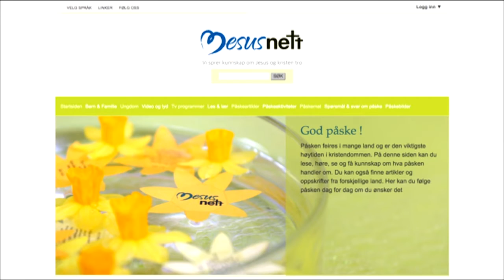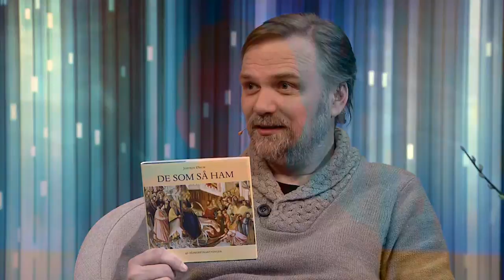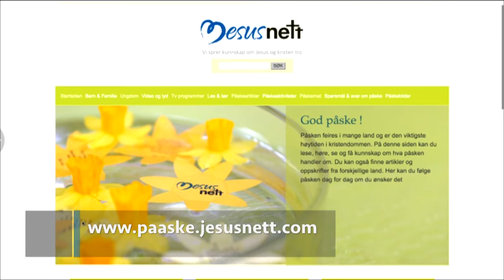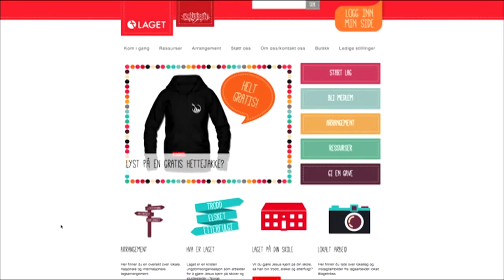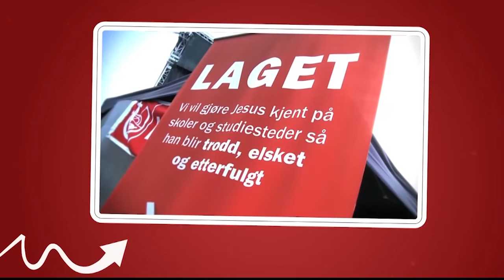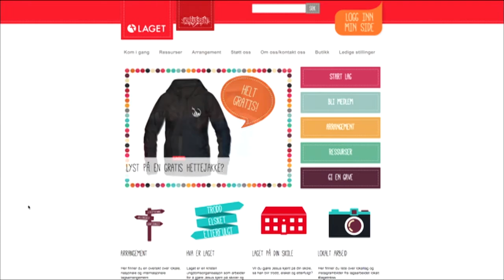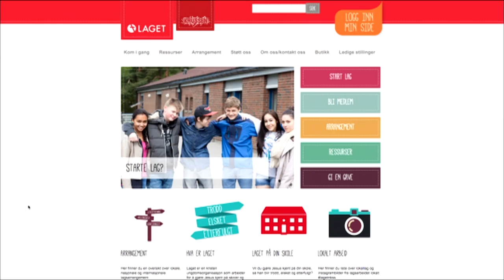Studio Direkte: 22.3.2016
Studio Direkte: Tirsdag 22. mars 2016.

Gjest: Karl Johan Kjøde

Vert: Helge Skaaheim/Jesusnett